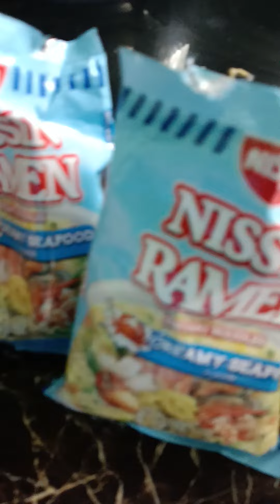Nissin Ramen for breakfast